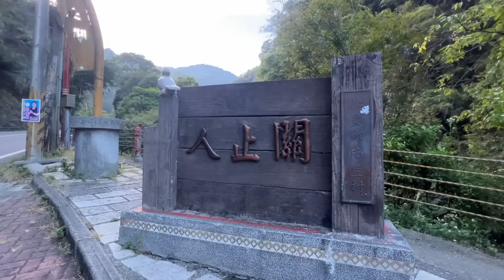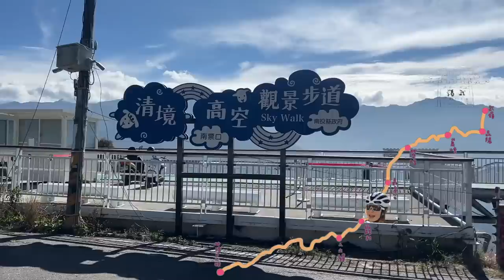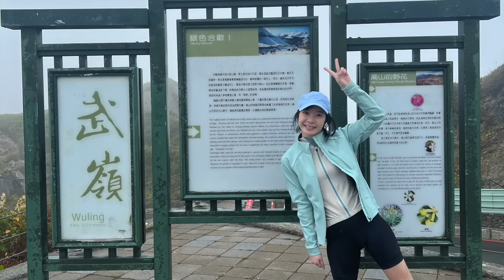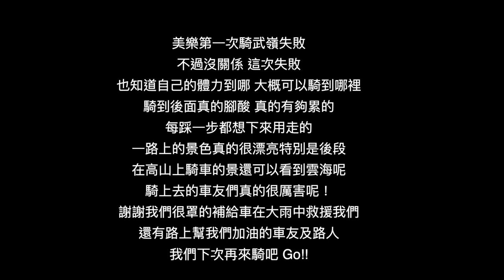【第一次騎西進武嶺】武嶺牌樓好了嗎？🚴‍♂️ 首騎武嶺花了多久的時間 ？給自己騎單車一年的挑戰！｜Melofunplay 美樂玩不累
騎車騎了一年的時間，一直很想去大家口中的武嶺。雖然不知道自己騎不騎的上去，不過總是要騎了才知道自己騎不騎得到吧🥹
不管騎到哪裡都是自己的體驗，這集就跟著我一起去看看一路上的風景吧 (•̀ᴗ•́)و ̑̑

騎乘日期：2022. Oct

【第一次騎西進武嶺】台灣單車公路的最高點我們來了🚴‍♂️ 來看看我們初次騎武嶺帶了哪些行李 • 補給車怎麼約 ？！🤔分享給初登武嶺的車友

【單車東眼山角板山】桃園好玩的練車路線！沒騎車一個半月的美樂跟得上大家嗎？其實是想來喝水蜜桃冰沙
【100公里練習路線】木柵福隆來回！這次大家別休息太久看能花多少時間內騎完木柵福隆來回100公里？